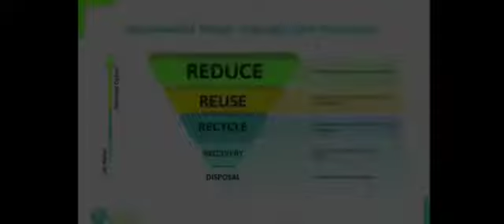GO Green 2020 - A Voice Of Nation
NUR FAHREHA BADRISYA BINTI A RONZI
466
SKRSL0891